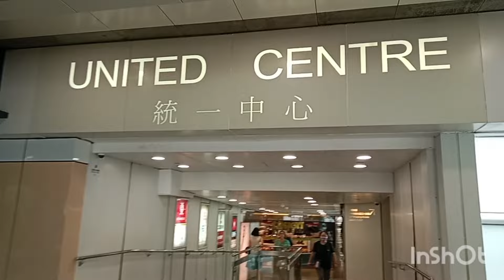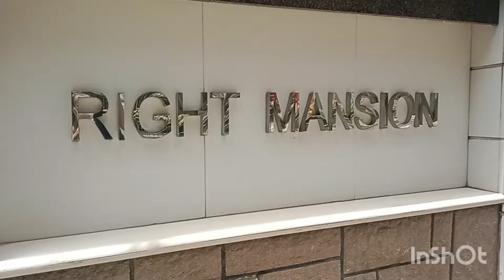SHOPPING ADVENTURE IN THE CITY OF HONG KONG BOUND TO MID LEVEL AFTERWARD🥰